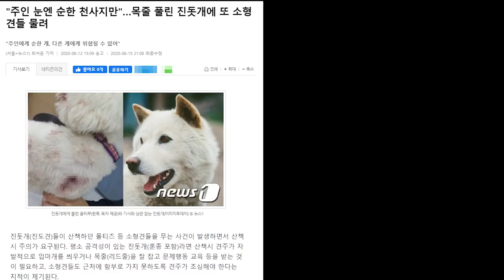강아지들이 진돗개에게 물렸습니다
오늘은 좋은소식으로 찾아뵙지 못해 죄송합니다..
다음영상부턴 밝은모습으로 찾아뵙도록 하겠습니다.